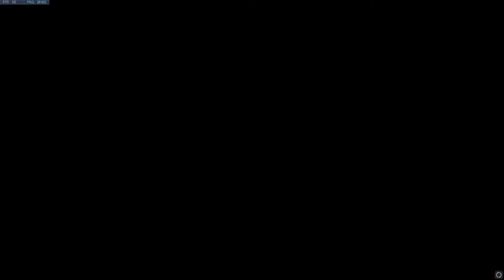A Pile of Torbjorns - Custom Overwatch Gameplay with Friends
Have you ever wondering what 5 hanzo dragons at once looked liked or maybe if everyone in the game used high noon at once? well boy do we have a video for you. In this video we just mess around in a custom game with our friends Rosie, Fluffy, and Blackop. It was a lot of fun.